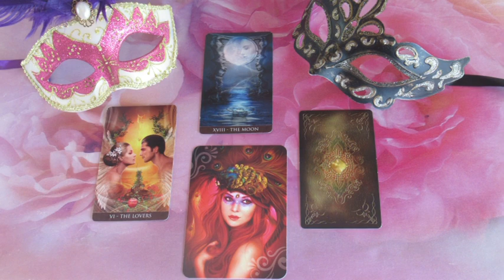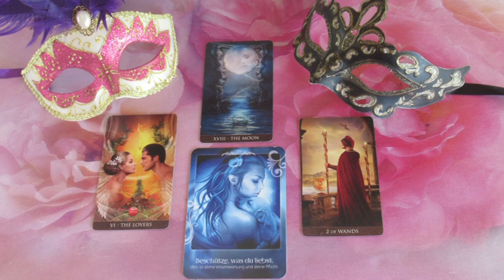??? JÓSLÁS November 24-én "Őrizd meg azt, amit szeretsz"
Telefonos elérhetőségem jóslásra:
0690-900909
750Ft/Perc

Átutalás:
Erste Bank
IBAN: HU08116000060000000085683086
BIC: GIBAHUHBXXX
Tulajdonos: Dendera Susanna Medici
Kép: shutterstock/nepool/antoonparis/Sergey Gordeev